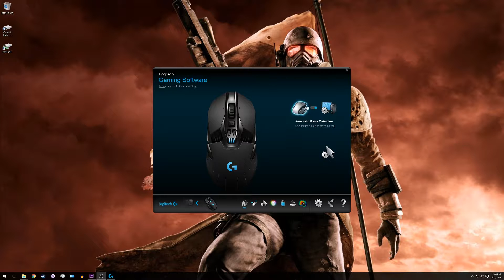Logitech G900 Chaos Spectrum Review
Is the Logitech G900 Chaos Spectrum the perfect mouse?